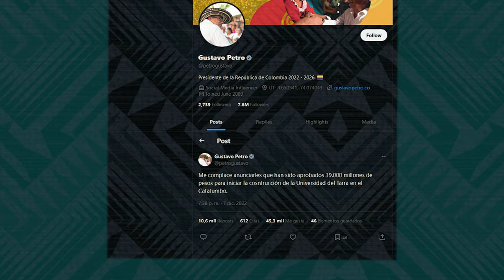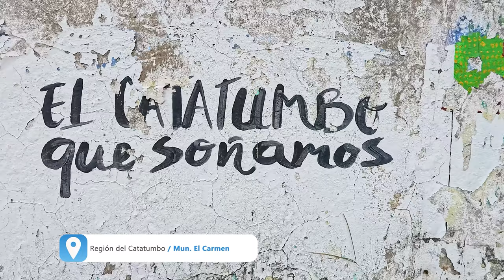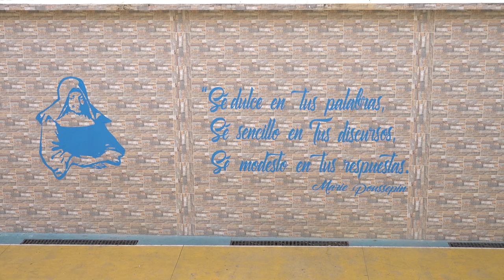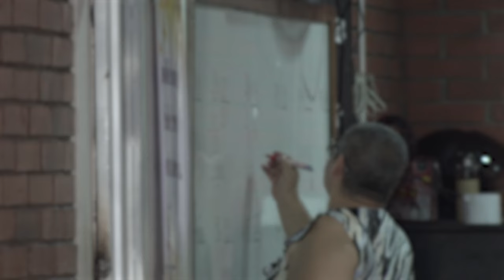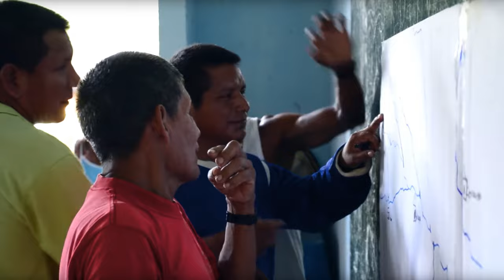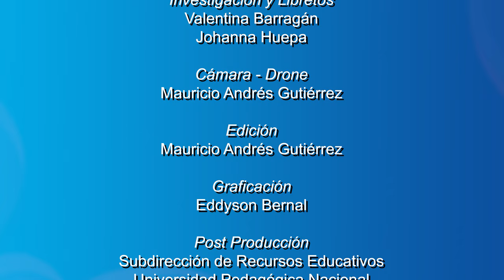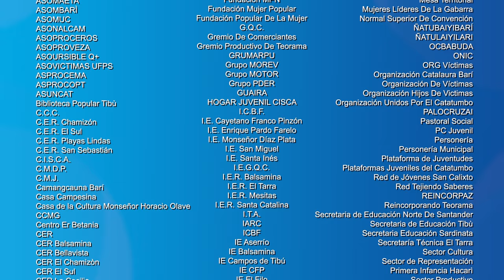La Universidad Pedagógica Nacional llega a los territorios PDET del Catatumbo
Dentro del marco del Pacto por el Catatumbo, se contemplan diversas acciones destinadas a mitigar el conflicto en la región desde diversas perspectivas, incluida la educativa. La Universidad Pedagógica brinda asesoramiento y acompañamiento a este Proyecto. Este capítulo destacará las distintas voces que conforman este enfoque educativo, subrayando la importancia de contar con este proyecto para el Catatumbo.